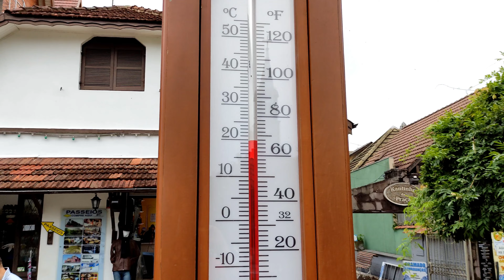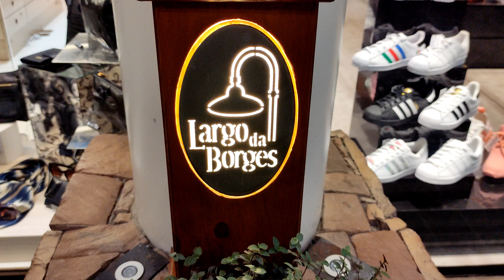Gramado esta voltando ao normal e inicia decoração de páscoa